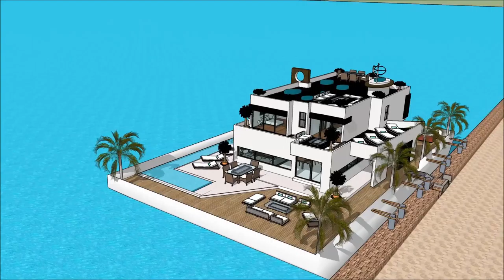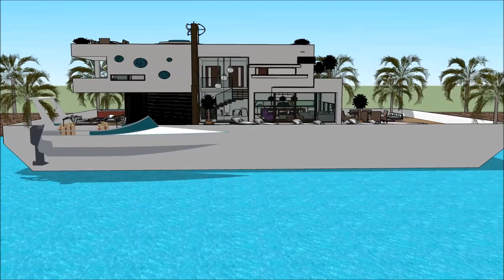flytande hus Holland Luxury yacht living Stockholm of SWEDEN floating on a Floating house Stockholm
The floating house villa houseboatzania launching an innovative high-end luxury yacht floating house villa mansion home design potentially as a display of exhibition of the flytande hus Holland Luxury yacht living Stockholm of SWEDEN floating on a Floating house Stockholm .

The collection of the Floating house villa houseboatzania concept of flytande hus Holland Luxury yacht living Stockholm of SWEDEN floating on a Floating house Stockholm  consists of high luxury and architectural art pieces in minimalism combined with living on the waterfront of the harbour.

The floating house villa mansion yacht design has the basis to sustain living with high standards and contemporary structural design - flytande hus Holland Luxury yacht living Stockholm of SWEDEN floating on a Floating house Stockholm  with numerous of prospects for excessive living and celebrating the desire of life worldwide: